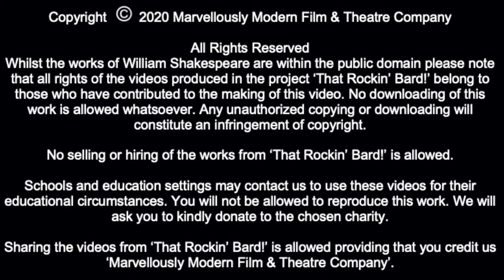SONNET CLIV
Performer - Robert Woodhall
Composer - Tony Martucci

About us!